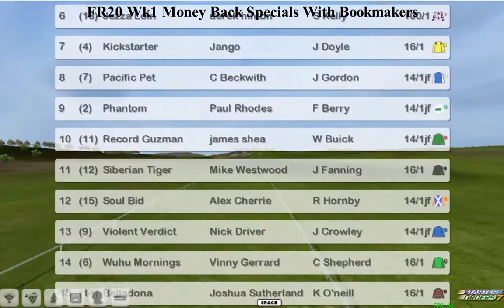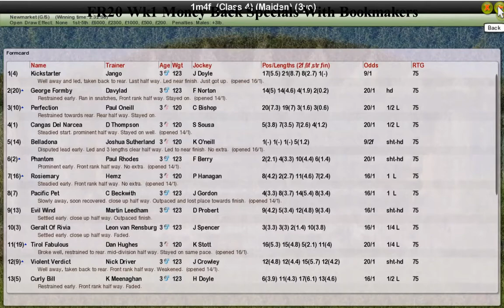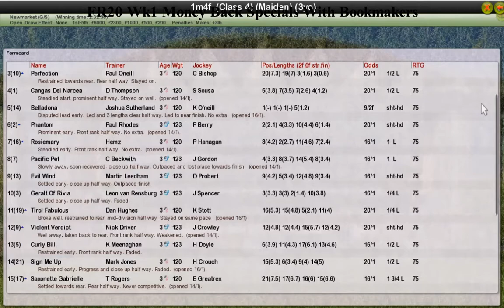FR20 Wk1 Money Back Specials With Bookmakers